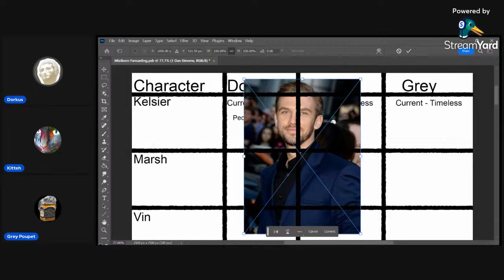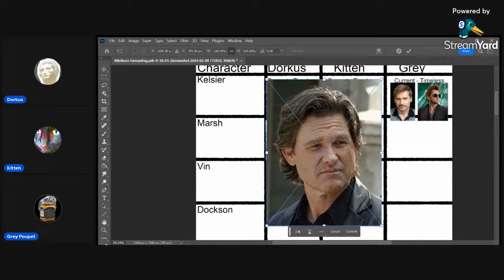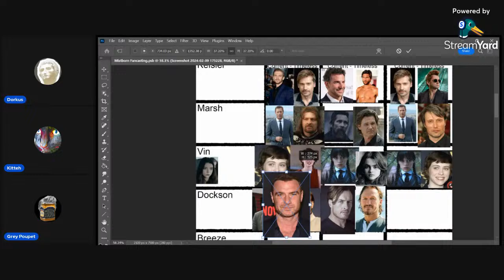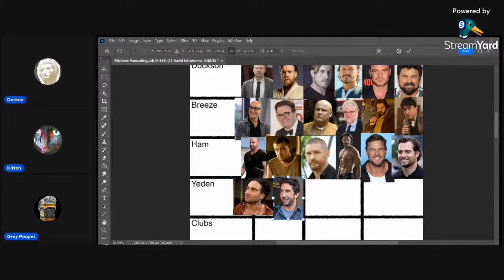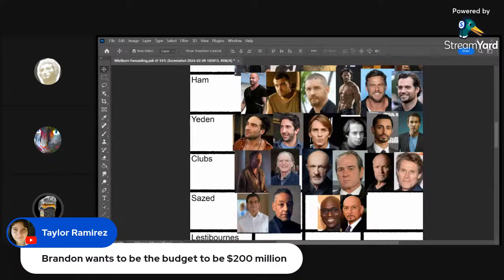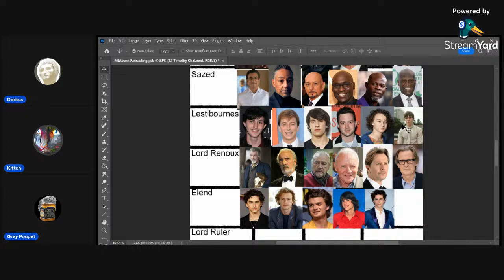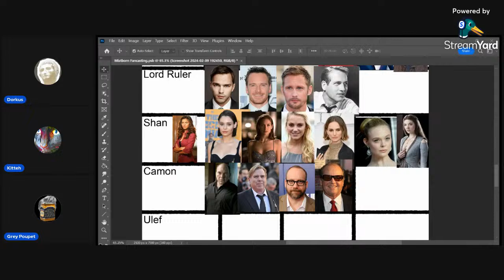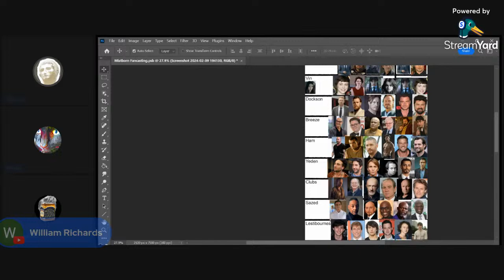Mistborn Fan Casting! - NOAY Podcast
@ThatDarnKitteh @GreyPoupet and Dorkus are Fan Casting Mistborn!

Kitteh and Dorkus have only read up to Chapter 19 so no spoilers, please!